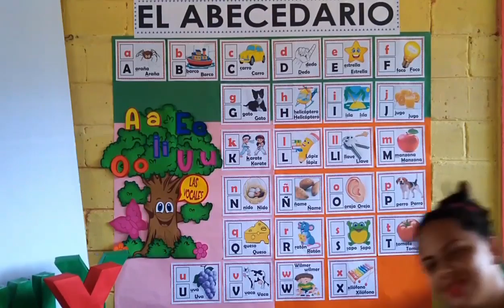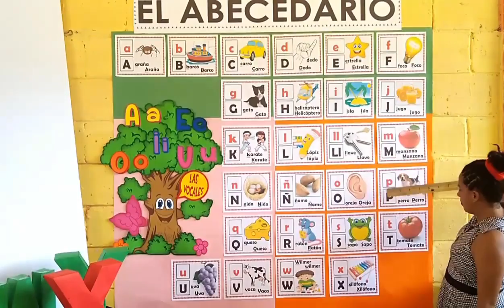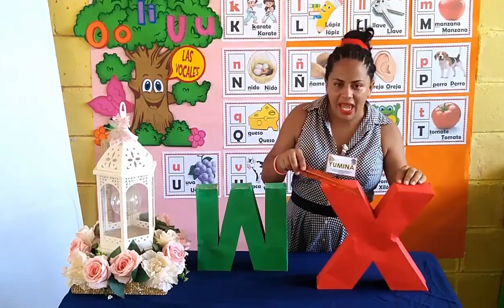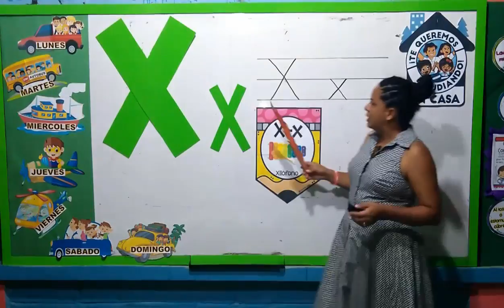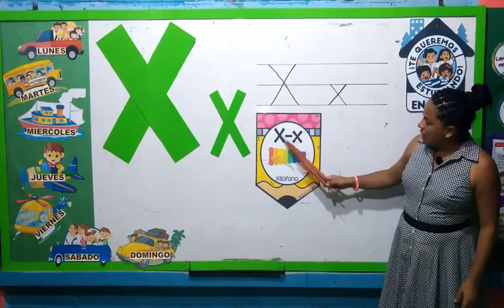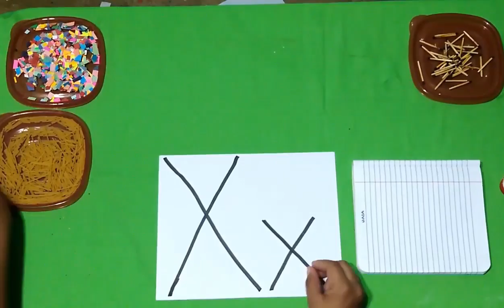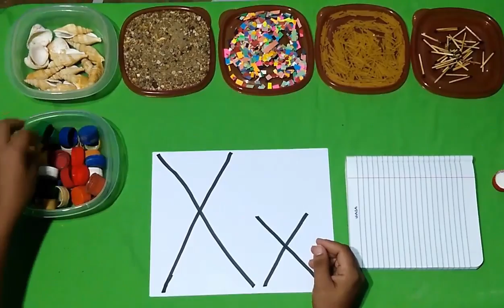21 de septiembre Prebásica (3) – Comunicación y Representación